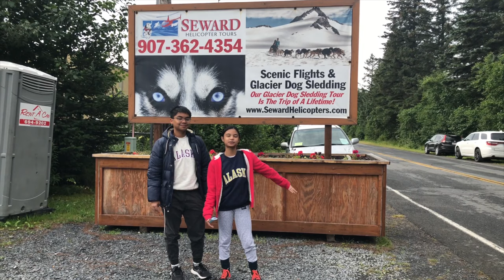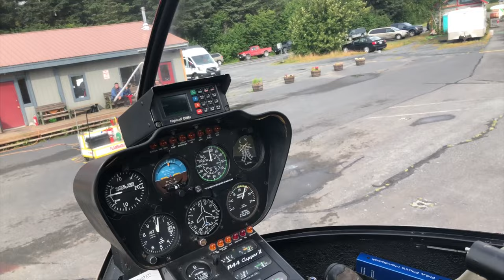Our Alaskan Helicopter and Dog Sled Family Adventure...Magical Winter in Summer | Toys Academy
What a stunning place!  Experiencing one of our bucket list of things to do. Flying over glacier-filled valley with magestic snow-capped mountains with sea of clouds. Beautiful snowy icefield. Incredible beauty of nature. Just so magical like winter in summer.